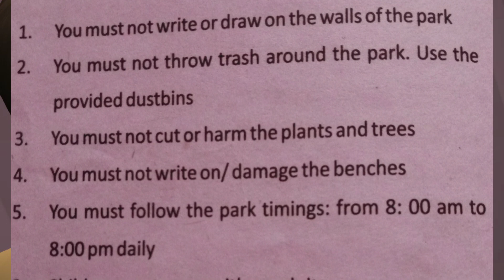A Visit To A Park | Learn English |Story Time | Improve your English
e and e with nigar

Learn English
Learn English through story
A visit to a park
Visit To The Park
story
bedtime story
story for kids
the park story
short story
short story for kids
children's story
the park story reading
the park game story
the park story explained
the park audio story
visit to a park
story for kids in english
4k story in english
short essay on a visit to museum
the park story & ending explained
a visit to the theme park
english story
best story for kids in english
The park game story explained
improve conversation
improve English